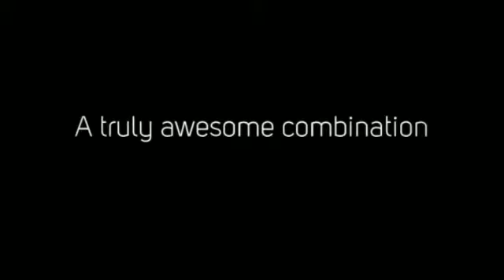WP Cheat by Matt Garrett - Creating Styled Web Design Elements for WordPress Quickly & Easily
Matt Garrett's WP Cheat will not be officially released until September 2013 - but you can pick up a copy right now from this webpage (when you pick up a copy of Matt's WP Simulator software): SOLD OUT

WP Cheat provides literally hundreds of web design elements which will help you to build stunning looking webpages in WordPress without any knowledge of HTML.

This awesome software from Matt Garrett provides ready-made cut & paste codes to create styled webpage elements, and is by far the easiest and fastest way to create content in WordPress.

This product will not be launched officially until September 2013.  But you can pick up a copy right now if you purchase Matt's newly released software WP Simulator - and you can check that out simply by clicking on the link under this video.